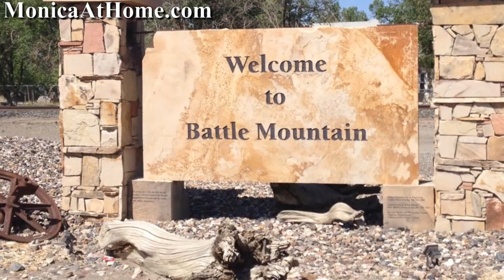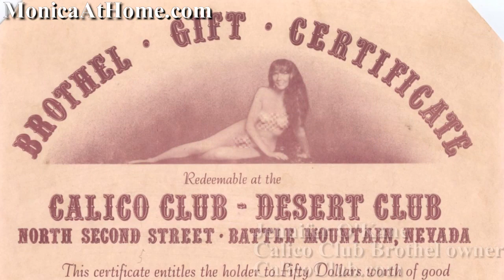Jennifer O'Kane of the Calico Club explains the Legal Brothel System & tells ALL about Dennis Hof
In this exclusive interview, Jennifer O'Kane, owner of the Calico Club Brothel & Strip Club (located in Battle Mountain, NV), explains the mechanics of the Nevada Legal Brothel system.

Jennifer explains to Alexandra aka Monica Foster how and why she initially entered the adult entertainment industry as a legal courtesan, and goes into extensive detail in regards to the horrific, abusive, unethical and illegal behavior she experienced at the hands of well known brothel owner and pimp Dennis Hof. As of current, Jennifer O'Kane is the 3rd woman who has spoken out in a Monica At Home interview in regards to the abuse she's suffered at the hands of Dennis Hof.

Jennifer relates how at her brothel and strip club, the Calico Club, she's changing the legal brothel system for the better by creating a safe, ethical and self reliance building work environment for legal professional independent contractor courtesans & adult entertainers in Nevada.

Jennifer goes into detail about her thoughts on the truth of Lamar Odom's experience at Dennis Hof's Love Ranch brothel and shares how Dennis Hof lied to the mainstream media about being the first legal brothel to feature a transgender courtesan (The Calico Club, O'Kane's club in actuality was the first).

Jennifer O'Kane makes it clear that she's willing to assist women who opt to work in her brothel clean up their lives. For further information on the Calico Club Brothel & Strip Club - just visit CalicoClub.com